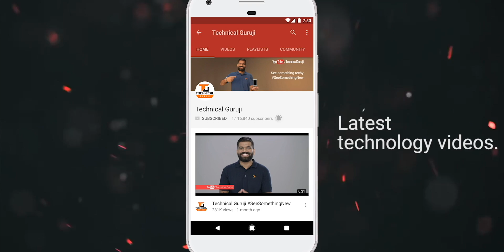#161 Sunday Tech Masala - Republic Day 2020 - Exclusive Content BoloGuruji🔥🔥🔥